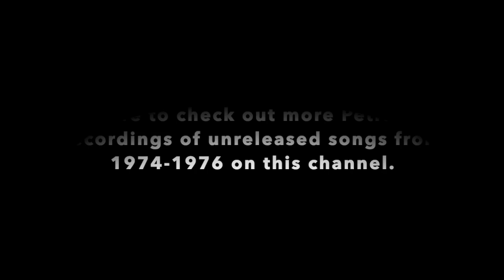Petra - “Back Sliding Blues,” Live at Wheaton College Pierce Chapel, Wheaton, IL. Nov. 2, 1974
Captured live in front of 800 enthusiastic students packed into Pierce Chapel, just 5 months after their debut album had been released.  They had played the previous spring in front of just 40 students (concert got zero publicity on campus), but the word spread about how great Petra was, and this show was standing-room-only.  The band played 6 tracks from the eponymous record, and augmented the concert with five new compositions and a couple of covers that were never recorded on subsequent albums.

“Back Sliding Blues” was always the shows closer in those days, giving some of the guys extended time in the spotlight. Besides the actual song, which includes longer guitar leads that were shorter on the debut album of 1974, there are also solo sections in the final 16 minutes for Bob, Greg, and Bill to show their stuff:

4:20 - Bob Hartman’s first guitar solo
5:42 - Greg Hough guitar solo
9:17 -Bob Hartman’s second guitar solo
11:10 - Bill Glover’s drum solo
19:35 - Muscular end to the song and the ongoing cheers of the crowd before calling the band back out for an encore.

Video produced by Mark Hollingsworth and Grace Jester.